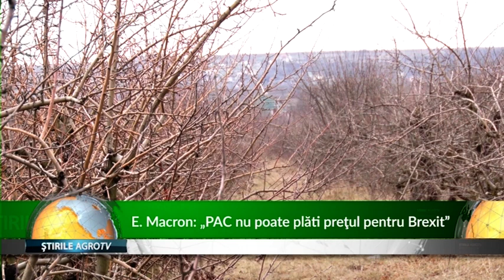E Macron “PAC nu poate plăti preţul pentru Brexit” 24 02 2020